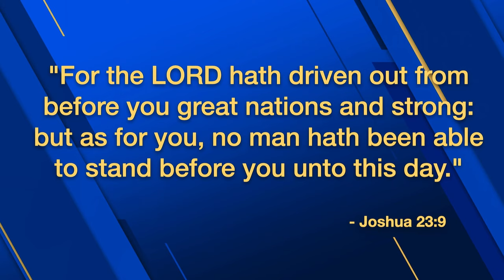Believers Under Attack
Unfortunately many believers today have accepted a life of defeat, but God has always promised a life of Victory and Promises!

God’s Power is not limited by our problems

The Universal Church is ready to help you
Find out the closest location by getting in touch with us!

Get in touch with us:

Address: 2420 Dufferin Street, Toronto, M6E 3S8, Canada